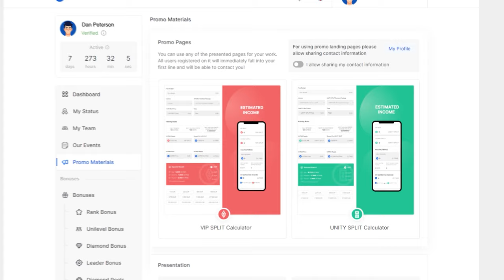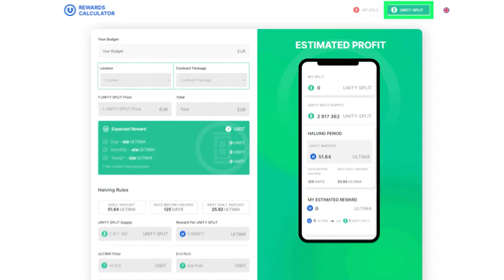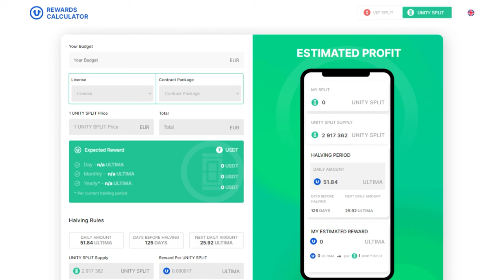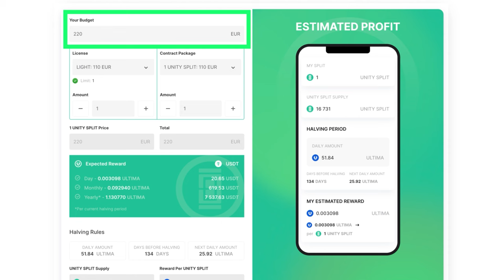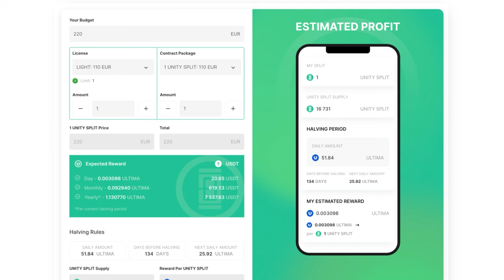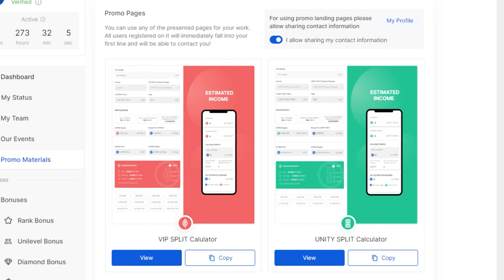Ultima के Reward Calculator का उपयोग कैसे करें?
Reward Calculator का परिचय — एक सुविधाजनक उपकरण जो आपको आपके बजट के आकार के आधार पर Ultima DeFi-U के प्रमुख उत्पाद में संभावित रिवॉर्ड के आकार की गणना करने की अनुमति देगा। आप खुद इस टूल का उपयोग कर सकते हैं, या आप इसे DeFi-U उत्पाद की क्षमताओं को स्पष्ट रूप से प्रदर्शित करने के लिए संभावित उपयोगकर्ताओं को भेज सकते हैं।

इस ट्यूटोरियल में, हम आपको दिखाएंगे कि UNITY SPLIT और VIP SPLIT के साथ अपने संभावित रिवॉर्ड की गणना करने के लिए कैलकुलेटर का उपयोग कैसे करें।